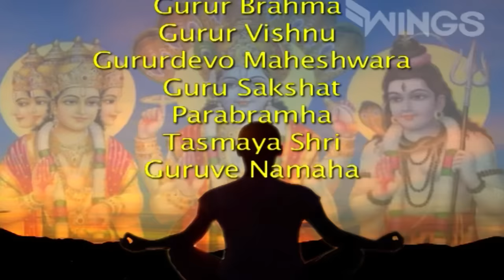Gurur Brahma Gurur Vishnu : Guru Bhajan | Guru Mantra | Guru Songs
Gurur Brahma Gurur Vishnu : Guru Bhajan : Guru Purnima Bhajan - SAI AASHIRWAD

Singer : Shailendra Bhartti
Lyrics : Traditional
Music Label: Wings Music